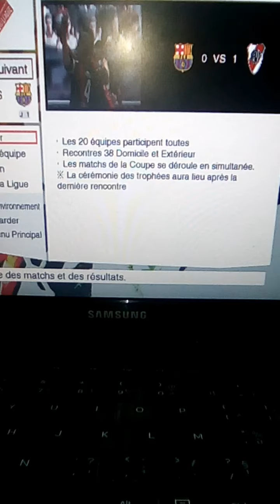Pes 2009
Football